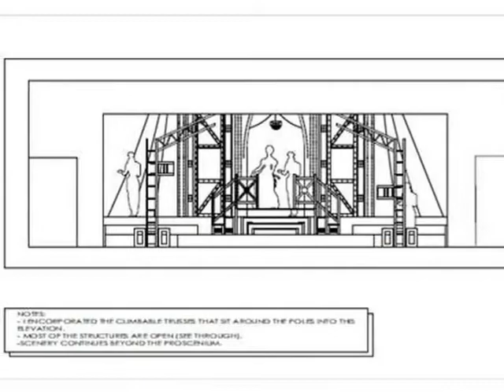Hamlet- The Lab Theatre